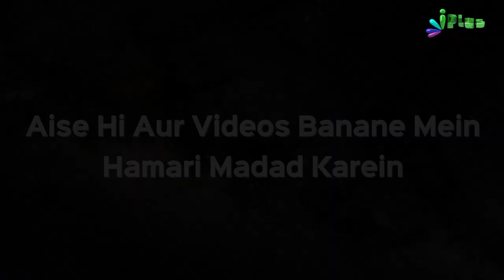Yeh Kalimaat Nabi ﷺ Ko Itne Pasand Hain Ki... | Naee Roshni 04 | Shaikh Razaullah Abdul Karim Madani